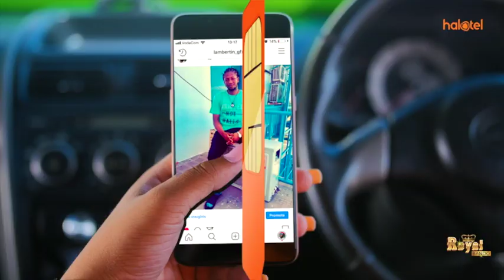HALI TETE BAADA YA SIMBA KUTOLEWA || BIBI KIZEE HAAMINI || MASHABIKI WAZIMIA || WENGINE WALIA